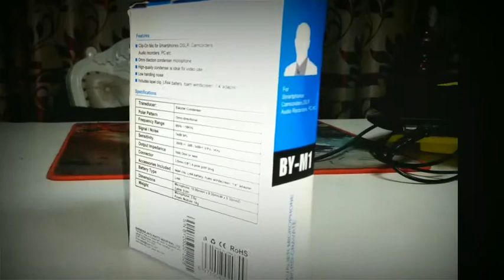เล่นกิจกรรม ช่อง Pmoo yummy ได้รับของแล้วขอบคุณมากๆครับ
เข้าไปเล่นกิจกรรมช้าแต่พี่หมูใจดีส่งไมค์ให้ เล่นกิจกรรม ช่อง Pmoo yummy   ได้รับของแล้วขอบคุณมากๆครับ